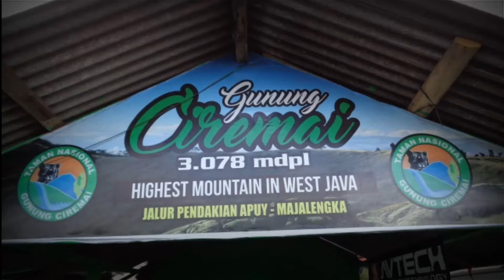Gunung.Ciremai via Apuy By PALMAIS ADVENTURE